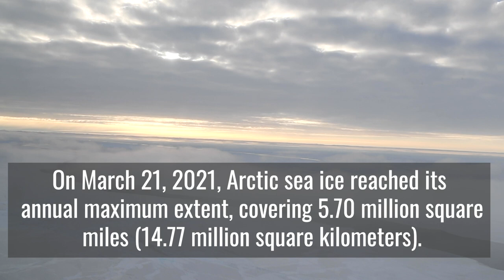Arctic sea ice reached its maximum extent for winter 2020-2021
On March 21, 2021, Arctic sea ice reached its maximum extent for winter 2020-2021, tying with 2007 for the seventh-lowest maximum on record